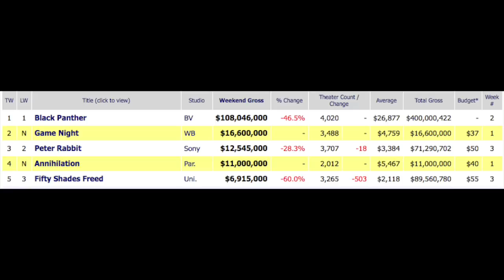Black Panther Still King of the Box Office week 2 - Top 5 movies for the weekend of February 24-25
Black Panther is still King of the Box office. The weekend top 5 movies for the weekend of February 24-25. Making 109 million with worldwide numbers of 704 million dollars in only 10 days. What next for Marvel MCU